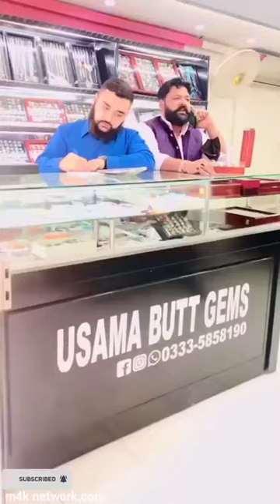tiktok trend 2022 | funny tiktok videos | New Tik Tok Video 2022 Pakistani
Thanks for your support, Viral Shorts!